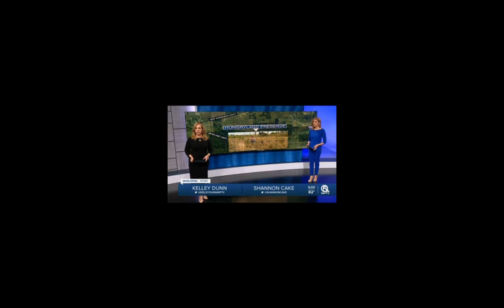Friend of mine found Dismembered Open Homicide Investigation.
17940 N Tamimami Trail Ste 110 #124

17940 N Tamimami Trail Ste 110 #124

Cricket Wireless refer a friend code (We both get 25$ if you use the code)
K7WKW-725-19D

WHITEBOY@LOCKDOWN

Link Tree

Big Matt @whiteboy-lockdown

Coinbase Wallet @WHITEBOYRADIO

Crypto.com Wallet @WHITEBOYLOCKDOWNRADIO

I dont promote prison in anyway these are my personal stories,things i seen, other peoples stories, my opinions, and thoughts of my expierence being incarcerated. I hope through these stories somehow i can educate and help someone. In no way are my videos made in a hurtful or hateful way or intent. The intent of my videos is to keep youth from making the same decisions i did and going the route that i stupidly took. These videos are also made to remind people that have been to these places why exactly not to go back. I hope you see, feel, and understand my videos, message, and sense of humor.

*Side Note* I Never allow permission of my content to be used. No clips, samples, videos, lives, shorts, or anything else. I am my own team.

STAY SAFE
STAY OUT
STAY SOLID